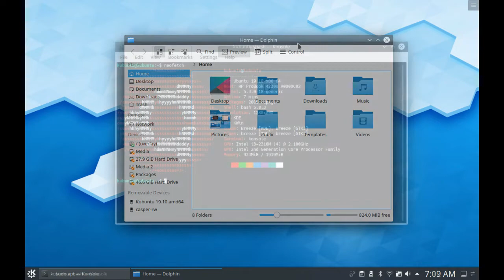Exploring Kubuntu 19.10 Eoan Ermine with Stunning Plasma Desktop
Kubuntu 19.10 is a regular release of Kubuntu with Plasma 5.16